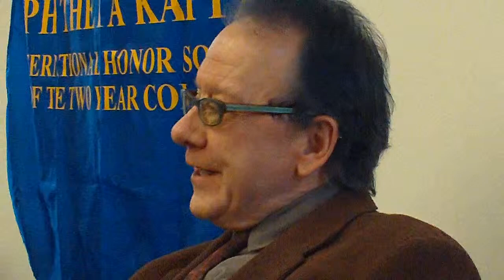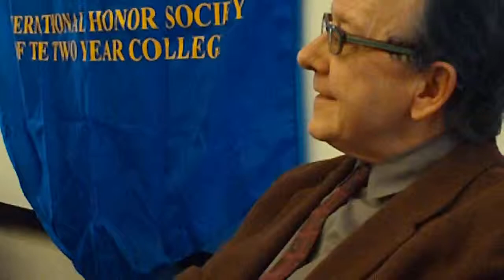II - Iota Xi - Honors In Art Panel Discussion (2 of 5)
11-12-09 - (UNION) Iota Xi - Honors In Art Panel Discussion